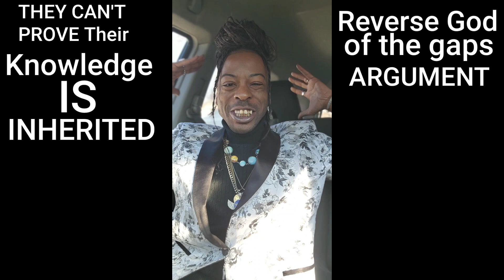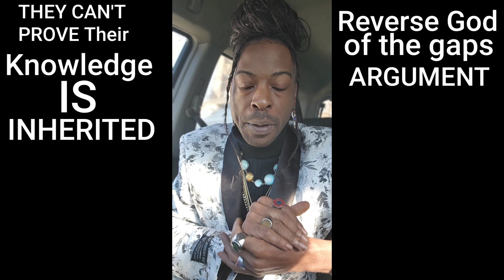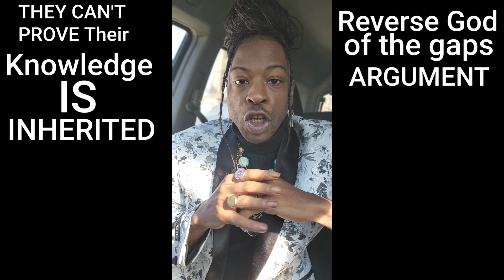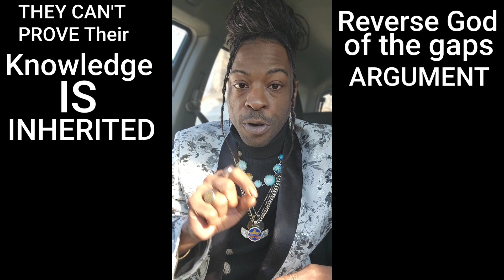HOW THEOLOGIANS MISUSE THE GENETIC FALLACY TO DEBUNK THEMSELVES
Inverted Reverse "God of the gaps" Argument - SINCE WE SEE IT "GOD DID IT" 🤣